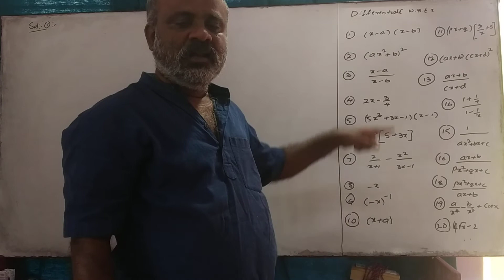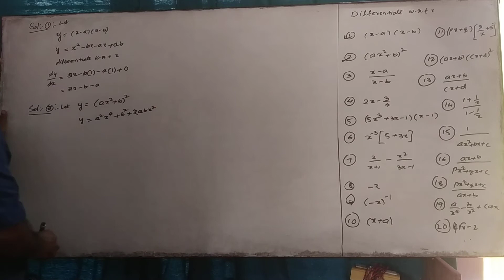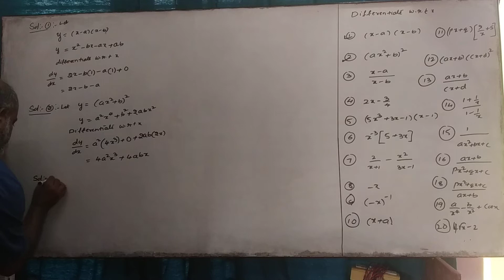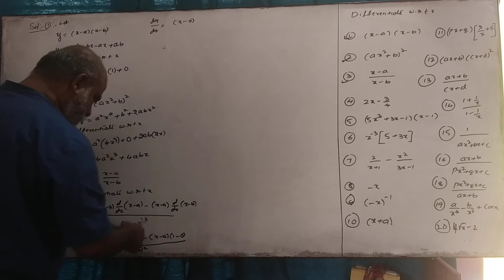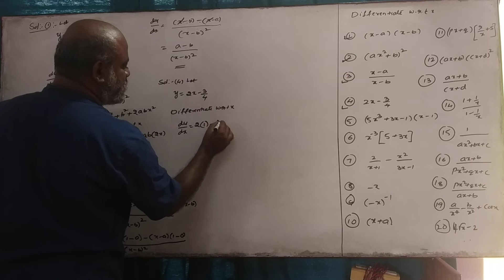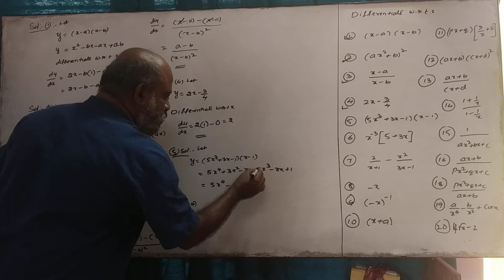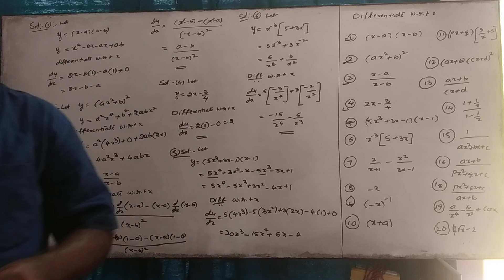(28)PROBLEM ON LIMITS AND DIFFERENTIATION